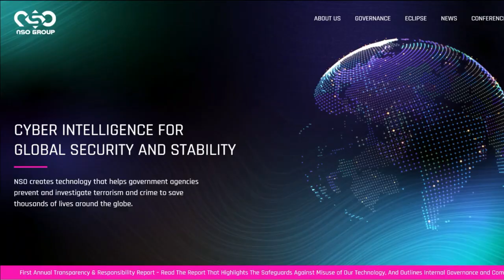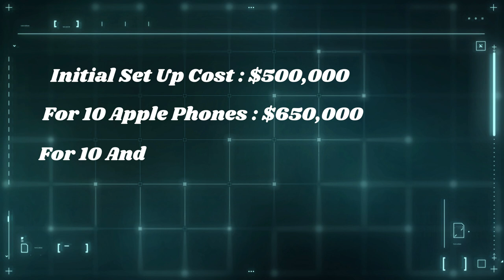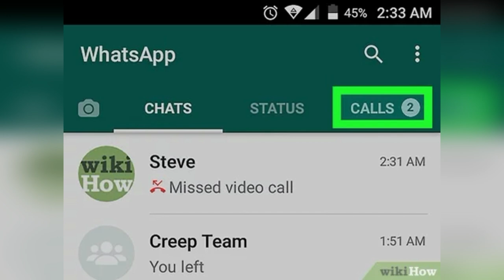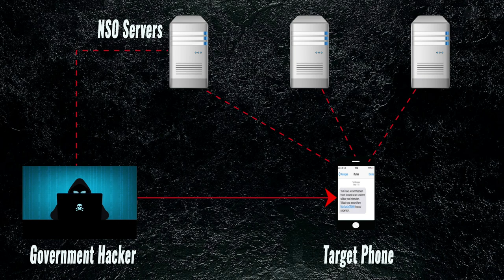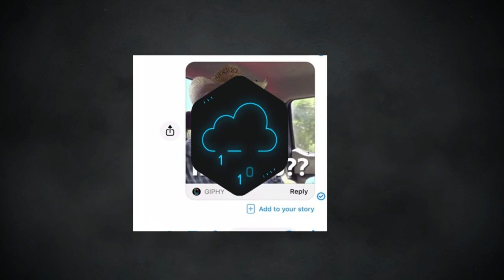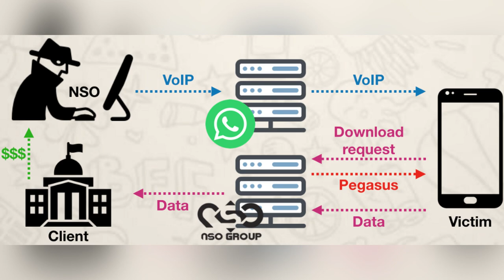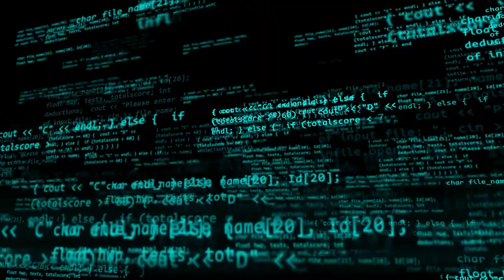Pegasus: This Israeli Spyware is sold only to Govts....Why???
While we think our  phones are secure with antivirus and firewall, NSO group, an unknown Israeli company has be marketing its spyware called Pegasus around the world and making a fortune out of it. It can hack any phone is minutes!! This is the story of Pegasus.